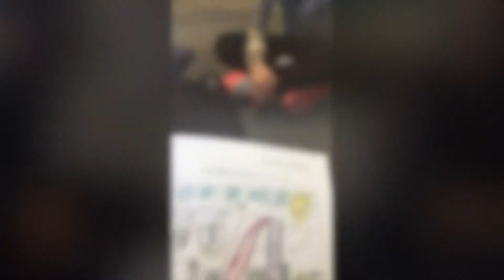Integrative Thinking Approach on Literacy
Students of John Polanyi CI spent the semester learning the Rotman's Integrative Thinking tools and then used their knowledge in tackling the issue of Literacy at the Elementary School level.

Teacher: Mr. Essabhai Course:BOH4M- Business Leadership